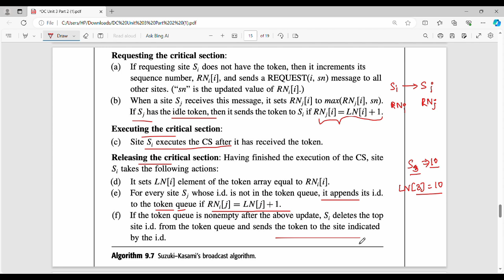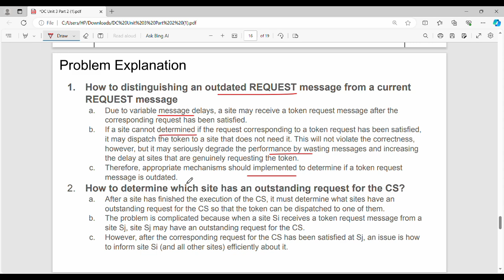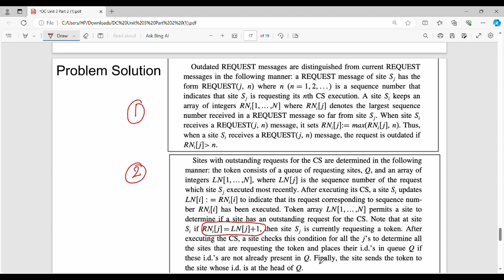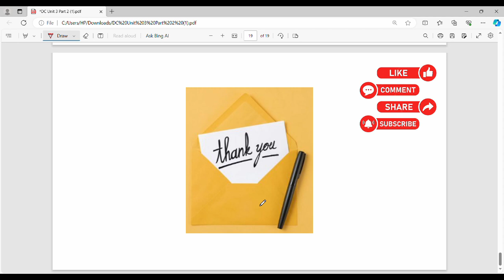3.8 Suzuki Kasami Algorithm Part 2 in Tamil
I have discussed about suzuki kasami algorithm
Notes